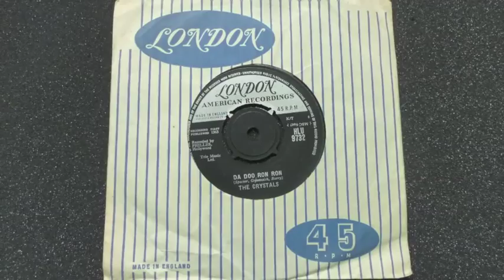Crystals - Da Doo Ron Ron - Vinyl Play